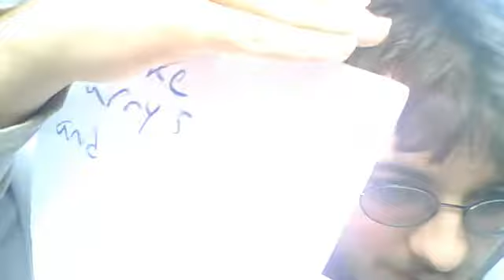re for the furries who are into yiff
be leave it or not this is the best I am going to  do  for those of you who think all we do is yiff, it takes 12 minutes of my time i chaked to answer you Chinese food and dream works movies,i think their sequels are probably a way of straching an idea they usually tell the story in the first movie, their knowledge of animal science is impressive ,  i am in college so i am unemployed i am waiting until a pass so i can sell my comics, i have other interests such as zoology and cultural study's but cartooning is my life's passion, my influences include Chinese calligraphy , the lion king, Paul Gauguin , Rumiko  , Gen, van Goah ,aboriginal dot paintings